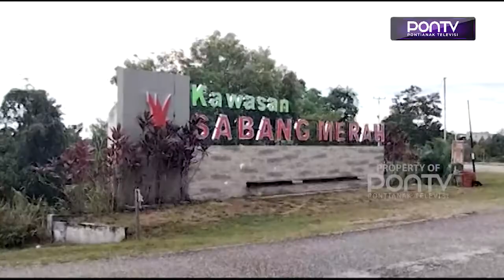Peninjauan Lokasi MTQ Tingkat Kabupaten Sanggau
Panitia MTQ ke 31 tingkat Kabupaten Sanggau bersama Kapolsek Kapuas dan Danramil Kapuas meninjau lokasi pelaksanaan MTQ di Komplek Sabang Merah, pada Selasa kemarin. Peninjauan awal dilakukan untuk memetakan lokasi pelaksanaan MTQ, seperti mendata tempat parkir, tempat perlombaan dan sebagainya